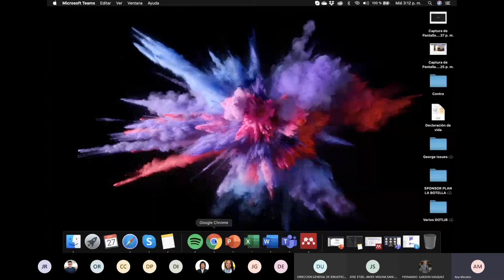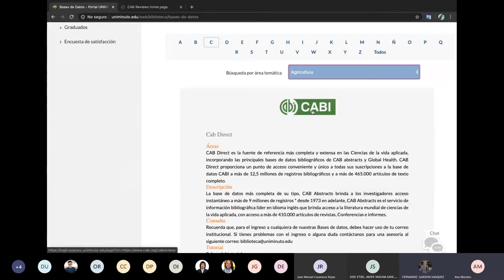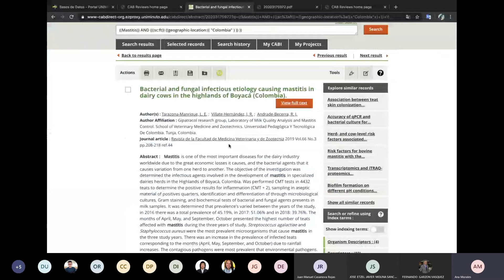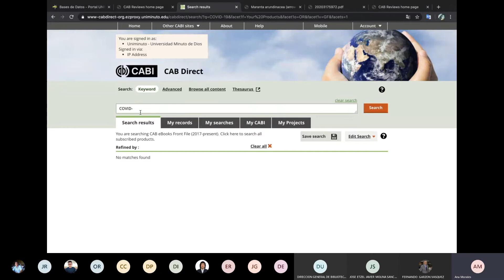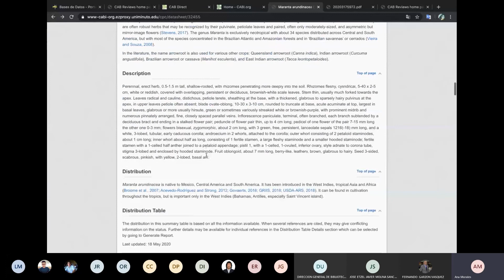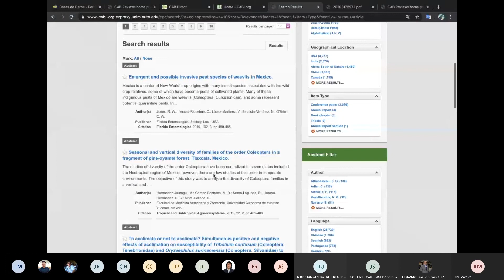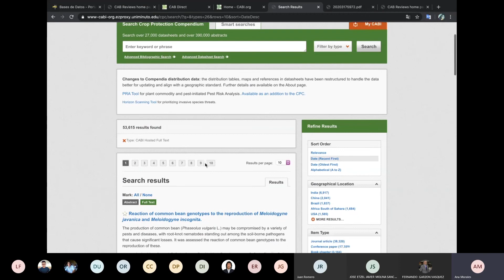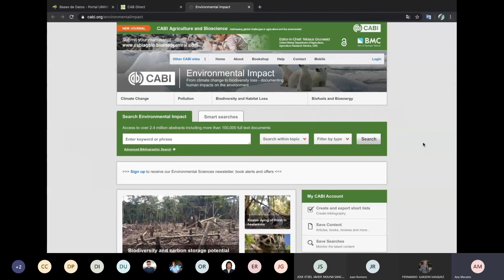Semana de los recursos electrónicos para ingenierías / CABI mejorando vidas y resolviendo problemas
UNIMINUTO
Sistema Nacional de Bibliotecas RGH
Ponente: Ana María Morales
2020